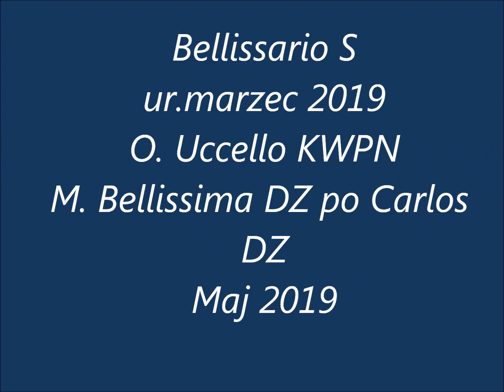Bellissario S po Uccello KWPN, od Bellissima DZ po Carlos DZ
Ogierek po Uccello urodzony marzec 2019 na sprzedaż